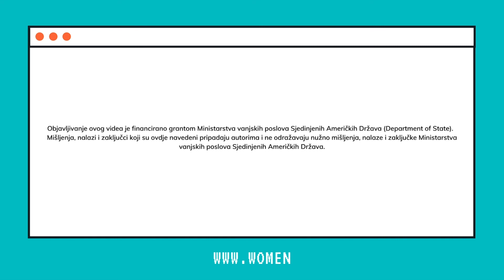Irma Tuzlak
U okviru projekta podržanog sredstvima Veleposlanstva Sjedinjenih Američkih Država, INTERA Tehnološki Park proveo je digitalne kampanje podizanja svijesti o mogućnostima razvoja karijera u području digitalnog marketinga, profesionalne fotografije i UI/UX dizajna.

Predstavljamo vam Irmu Tuzlak koja svoju karijeru gradi u području UI/UX dizajna.